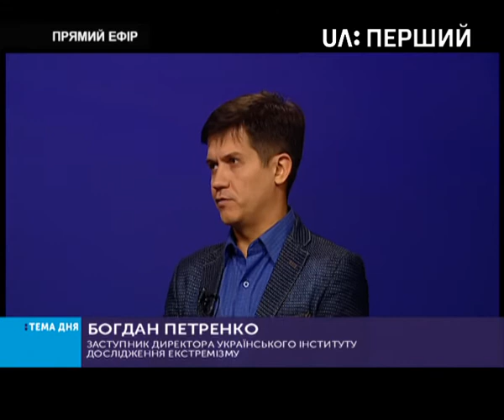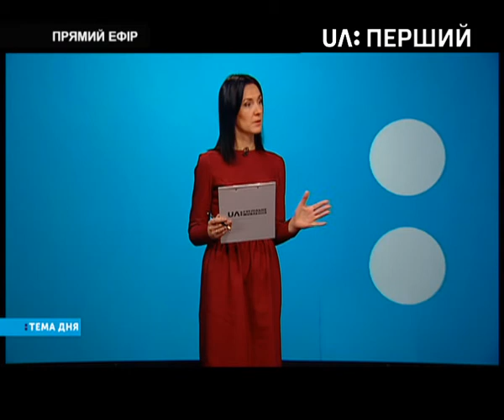Тема дня. Версії вибуху під телеканалом "Еспресо"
На вулиці Адама Міцкевича у Києві стався вибух біля 5-поверхового житлового будинку стався вибух. Двоє людей у важкому стані, їх та інших постраждалих госпіталізували лікарі кількох карет швидкої допомоги. Окрім перехожих також постраждали автомобілі працівників телеканалу Еспресо, а також мешканців будинку. Сьогодні гості студії – Богдан Петренко – заступник директора українського інституту дослідження екстремізму, Олексій Голобуцький – політтехнолог, колега постраждалого під час вибуху Віталія Бали, обговорюють версії вибуху під телеканалом Еспресо, в якому постраждали 5-ро людей, зокрема і нардеп Ігор Мосійчук.